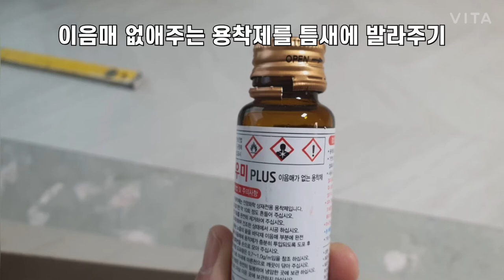우리는 지금 셀프 리모델링 - 거실과 부엌 바닥 셀프 장판 깔기 중.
부엌과 거실의 강마루를 제거하고 셀프 장판 깔기를 시도했습니다.
크기에 맞춰 조금더 넉넉한 사이즈로 선택을 하고 바닥장판을 셀프시공해봅니다.

The kitchen and living room floors were removed and self-floating was attempted.
Choose a more generous size according to the size and self-install the floor covering.